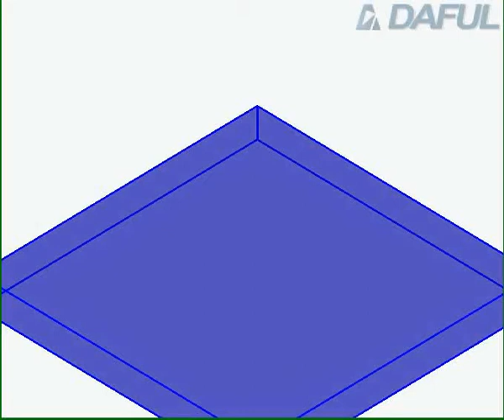スマートフォンの落下シミュレーション3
落下シミュレーションには陽解法ソルバーを利用することが多いですが、ステップサイズが小さくなり過ぎないようにするなどの解析準備が必要になります。解析できる現象時間が微小な範囲に限られていて、また、計算時間が長く必要になります。
DAFULでは、陰解法ソルバーによる安定な解析が可能で、ステップサイズを大きくとることができます。
さまざまな落下試験の環境を再現することにより、衝突力や複数衝突の現象を評価しています。長い現象時間での非線形性を考慮した解析が実現できます。